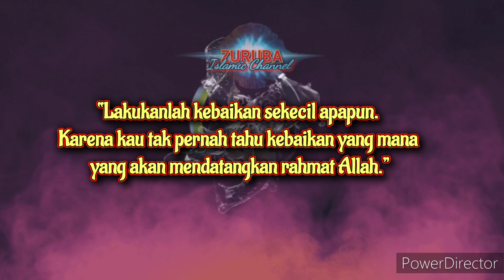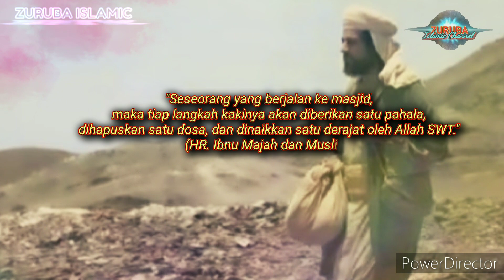SAHABAT NABI YANG TIDAK MAU TINGGAL DEKAT DENGAN RASULULLAH SAW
Kisah sahabat Nabi Muhammad ﷺ  yang memilih kebiasaan berbeda dari para sahabat-sahabat lain.
Di saat banyak sahabat berbondong-bondong memilih tinggal berdekatan dengan Nabi Muhammadﷺ , sosok satu ini malah memilih menjauh.
Pilihannya itu bahkan membuat Nabi Muhammad ﷺ penasaran dan menanyakan langsung alasan di balik sahabat yang memilih tinggal berjauhan dari Nabi Muhammad ﷺ.